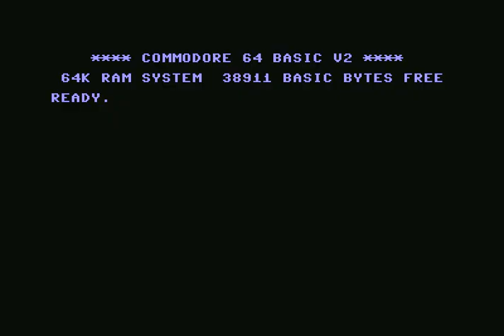Crackforce Omega (CFO) Intro 11 ! Commodore 64 (C64)